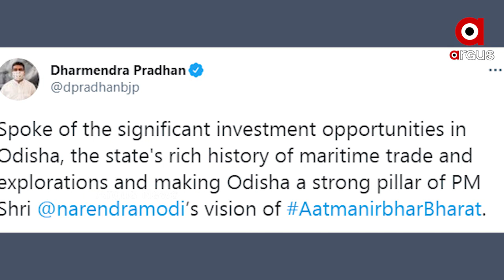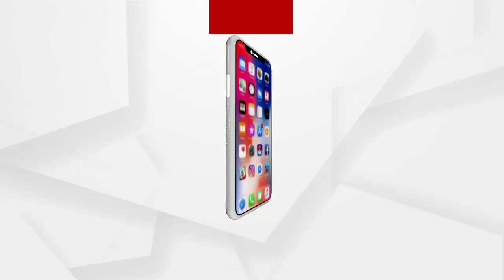ସାମୁଦ୍ରିକ ଅର୍ଥନୀତି ସହ ପୂର୍ବ ଭାରତର ପ୍ରବେଶ ଦ୍ୱାର ହେବ ଓଡ଼ିଶା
ମାରିଟାଇମ ଇଣ୍ଡିଆ ଶିଖର ସମ୍ମିଳନୀର ‘ଓଡିଶାରେ ପୁଞ୍ଜିନିବେଶର ସୁଯୋଗ’ ଆଲୋଚନା । ଯେଉଁଥିରେ କେନ୍ଦ୍ରମନ୍ତ୍ରୀ ଧର୍ମେନ୍ଦ୍ର ପ୍ରଧାନ ରାଜ୍ୟରେ ଥିବା ଅପାର ସମ୍ଭାବନା କଥା କହିଛନ୍ତି । କେନ୍ଦ୍ର ସରକାର ଓ ପ୍ରଧାନମନ୍ତ୍ରୀ ମୋଦିଙ୍କ ଫୋକସରେ କିଭଳି ଓଡ଼ିଶା ରହିଛି ସେ ସଂପର୍କରେ ସୂଚନା ଦେଇଛନ୍ତି.